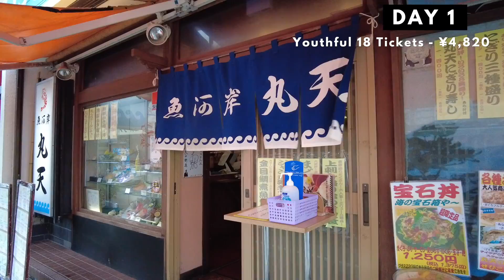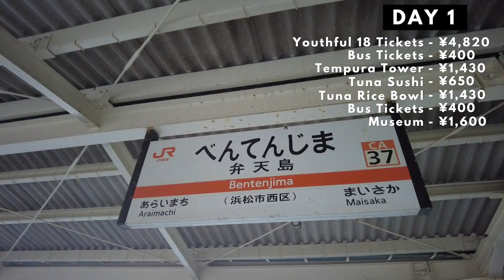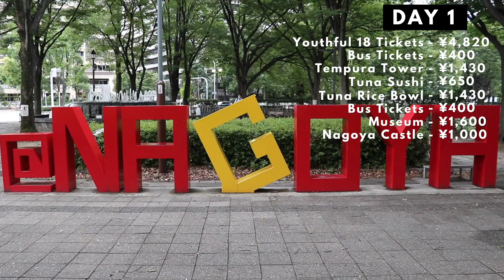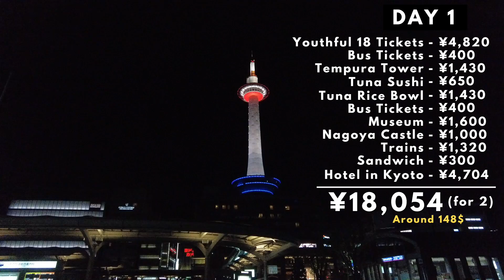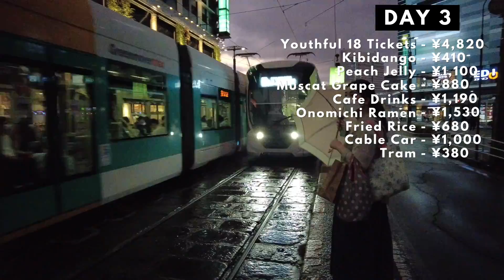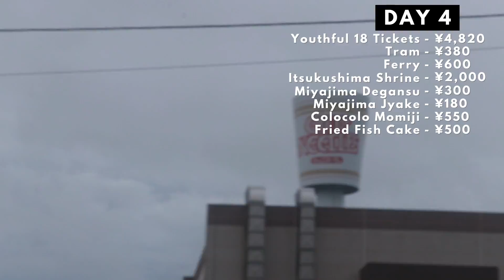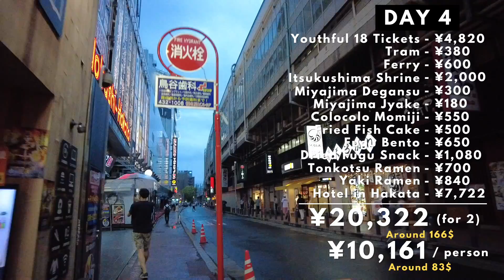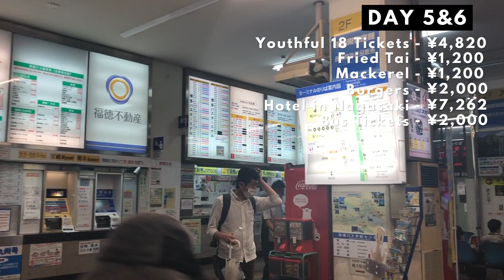How much did we spend on our whole trip from Tokyo to Nagasaki?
Konnichiwa, lovely humans!

We've been getting some messages asking about how much we spent for the whole local train travel trip we had, so here's a video to answer all of your questions! We made sure to put how much we spent for the ENTIRE trip! We really had so much fun on this trip and we highly recommend everyone to do it at least once. It's like going on a scrumptious Japan buffet of cities. It's a great chance to see a little bit of a TON of cities across Japan so that you can make a list of the cities you want to go back to in the future! We were able to see visit 13 prefectures in this trip and that is pretty cool. Like I said in the video, if you do take this trip in the future, please please please let me know. I would really LOVE to hear all about it!

Arigathankyouuuu for coming along! I hope you liked watching the trip as much as we loved showing you guys what we saw.

Hana

Achi Shrine(Kurashiki) and Senkoji (Onomichi) do not have any official websites.

The seafood restaurant(Uogashi Ichiba Kaikanten) we ate at in Hakata does not have an official website yet.

Flawless - Daxten
Phantasy - AGST
Dancing with the Devil - Bonkers Beat Club
Flashing Lights - Daxten
The Warmth of the Sun on Her Skin -
Odi - Xack